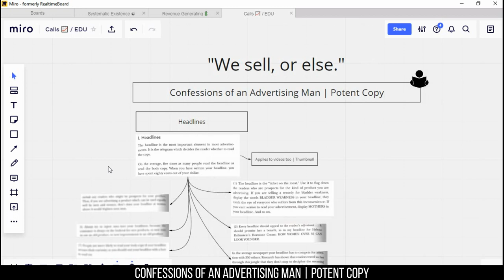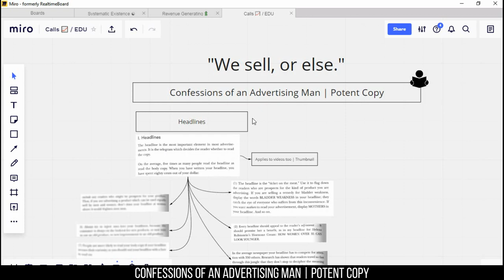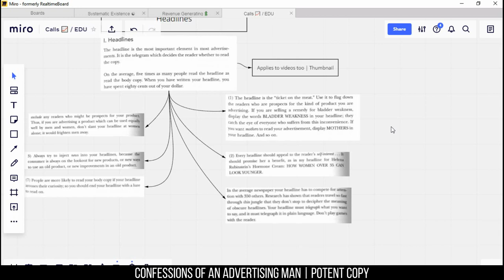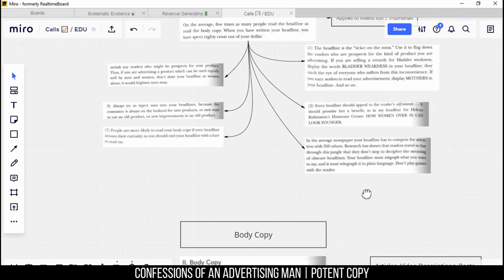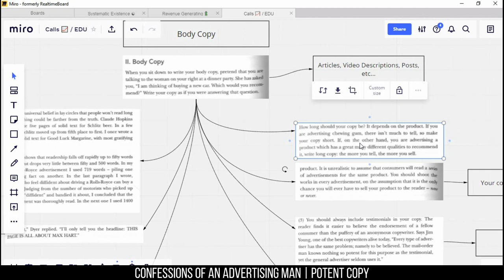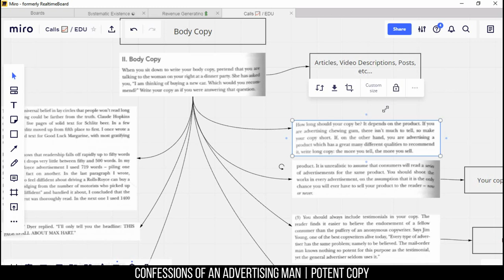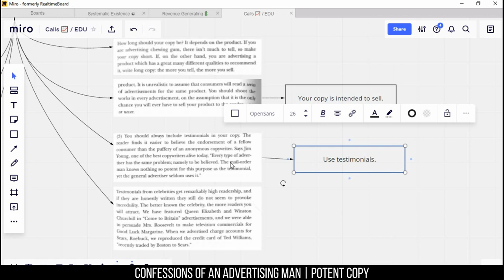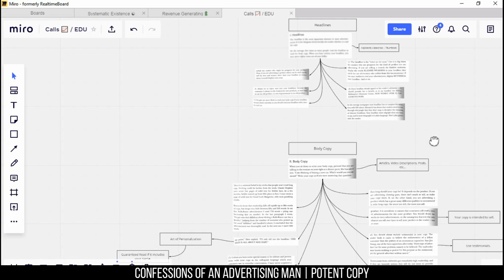💲 David Ogilvy's Confessions Of An Advertising Man Book Summary | Ogilvy on Copywriting Tips 👈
I've been wanting to read this book for quite some time now.

I first came across it from Sam Ovens, he covered him briefly in his Consulting.com course.

I then scoured the web to find some of his own (Ogilvy's) content.

I decided to sum up the MOST important chapter of his most well-known book within this video.

Hope you guys found this video of value.

Inside Insight is a Growth Hacking Agency that specializes in helping firms scale further through the power of data-driven digital marketing.